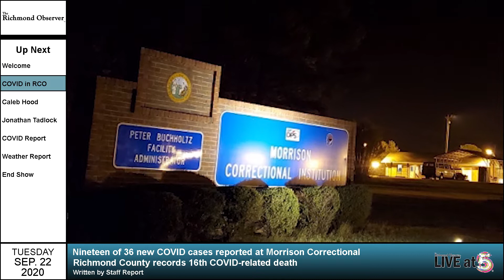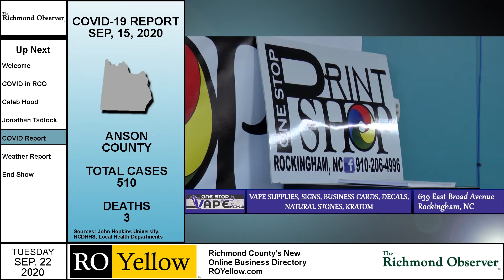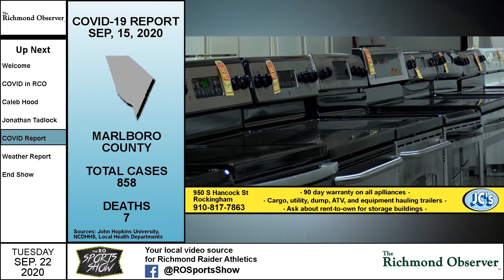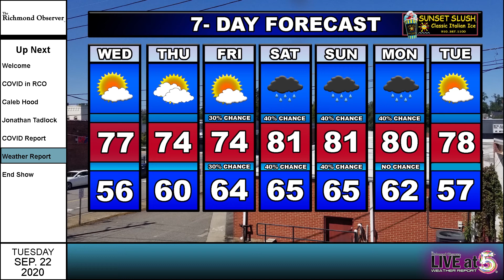LIVE at 5 (Tuesday, 9/22/20)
TOP STORY: Nineteen of 36 Monday COVID cases reported at Morrison Correctional